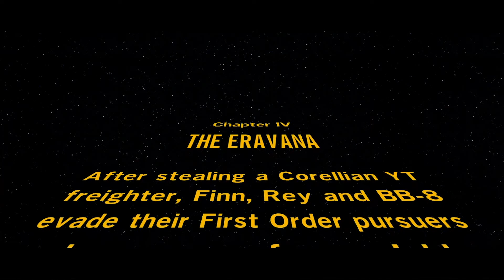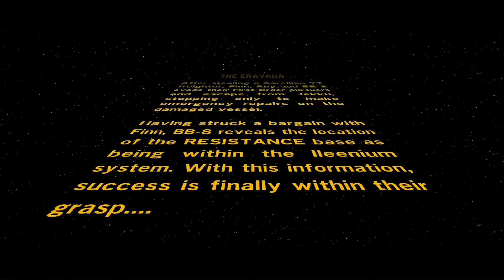Rathtar Wrestling - Lego Star Wars: The Force Awakens Part 7 || MISTERRED PLAYS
Today on LEGO Star Wars: The Force Awakens, MisterRed and Clever Girl meet up with an old fan favorite, as well as talking about Tiger King!

We also have a new mic set up, so bear with us as we work it out.